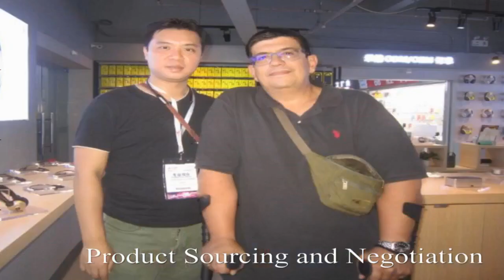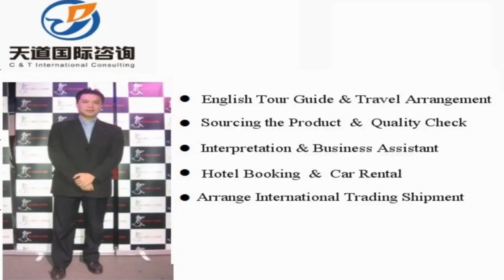Xinji Translators and Interpreters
Vchat: huangyiyun328
Skype: michael_328_2

Hi, This is Michael,  a professional interpreter/translator, sourcing agent, business assistant, personal travel tour guide in Xinji city, Hebei Province, China.

Our Detailed Services:

1. Sourcing--could guide you to the wholesale markets and factories for sourcing products with your price and high quality easily !

2. Quality control -- to stay in factory during manufacture to make sure the factories are according to the request production from your side.

3.Shipping -(Express/Air/CONTAINER) -- arrange shipment and work out customs documents and certificates such as packing list,commercial invoice,Certificate of Origin

4. Translation & Interpretation -- follow customer to any city in China ,be your own translator or interpreter. Conference Interpretation(simultaneous/consecutive interpretation),etc.

5. Business Assistant – manage day-to-day operations of business and help keep everything running smoothly.

6. Market research Service: gather information about target markets for our client for helping their business strategy.

7. Travel Arrangement and Plan:  Provide the best itinerary for our client’s trip.

8. Personal tour Guide Service: Provides assistance, information on cultural, historical and contemporary heritage to people on organized tours

9. Car rental—driver service and car pick up anywhere in every city of China.

10. Flight & Train Booking

11. Hotel Booking

12. Business Consultant:  provides professional or expert advice in the fields like Marketing, Export and Import, Human Resource, Public Relationship, Government Policy, Marketing Research, Company Set Up.

Wechat: huangyiyun328
Skype: michael_328_2